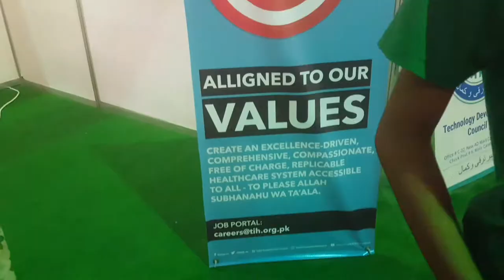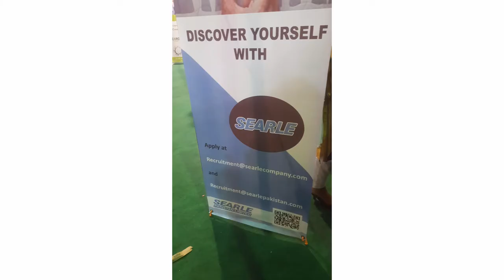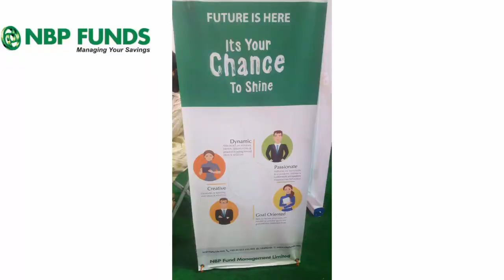Expo 2022 Hamdard University Career Fair Jobs | Rozee.pk | kamyab Jawan | Job Fair || By Vu BsCs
HamdardUniversityCareer FairJobs
Job Fair

If you miss this event you can still apply on some platforms by sending your resumes on address mentioned in video

Allahhafiz! :)